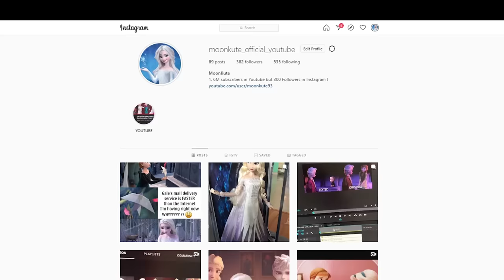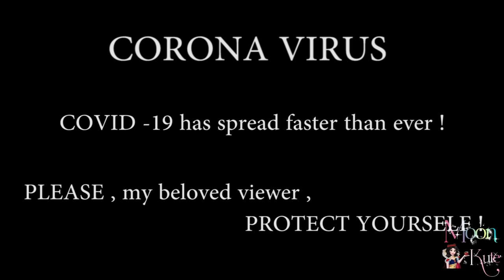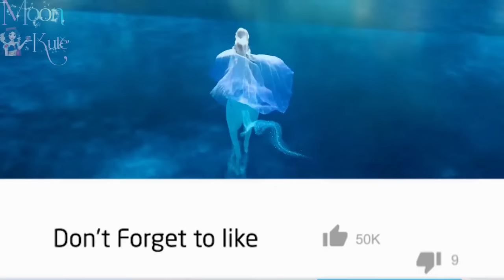Elsa WHITE DRESS Frozen 2 becomes GIANT ! Queen Elsa White dress Frozen 2 and Queen Elsa Blue dress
Elsa White dress Frozen 1 becomes GIANT !
One day , Elsa White dress becomes so HUGE ! Then...what is Elsa blue dress's reaction then ?